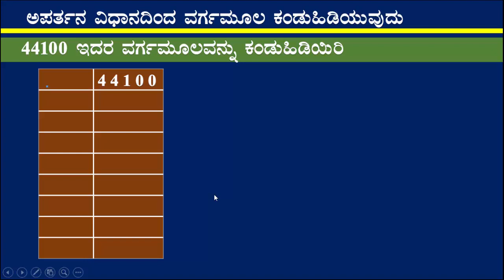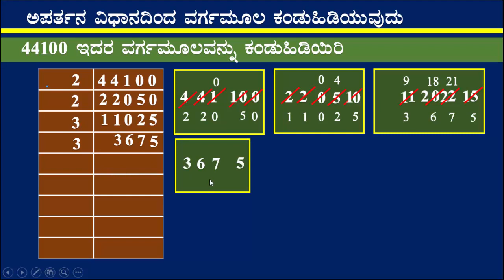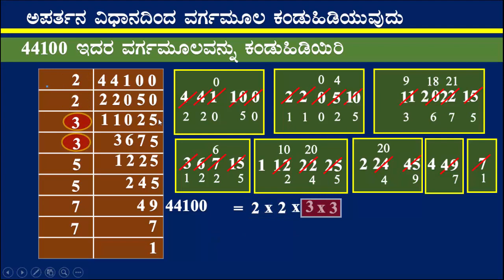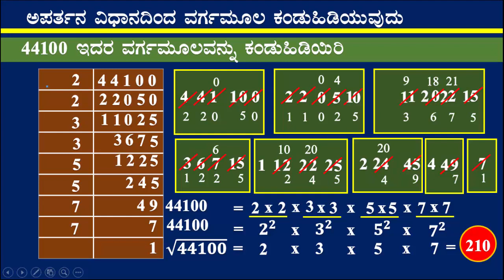Finding square root by factorisation method 02 Kannada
This video explains how to find square root of perfect square number by factorisation method. It may help slow learners